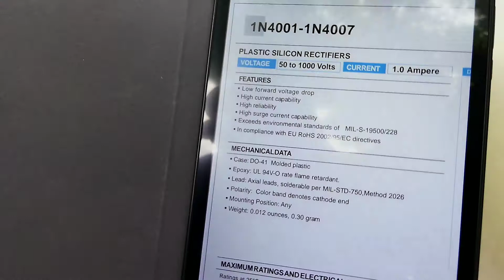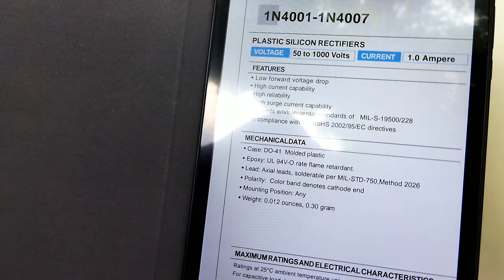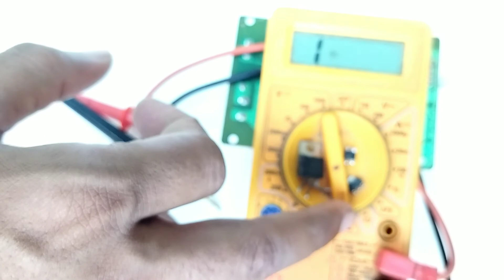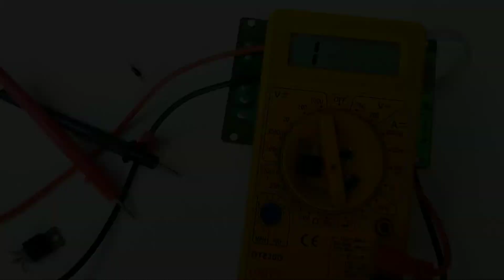1N4007 DIODE || जनरल परपज डायोड चेकिंग || 1AMP DIODE || 1000VOLT 1AMP DIODE || Fast Way & एक्जैक्ट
1N4007 DIODE || जनरल परपज डायोड चेकिंग || 1AMP DIODE || 1000VOLT 1AMP DIODE || Fast Way & एक्जैक्ट |